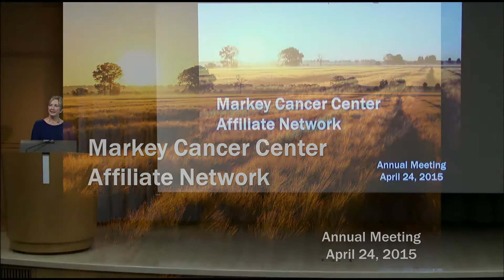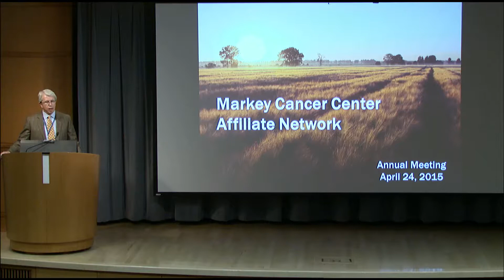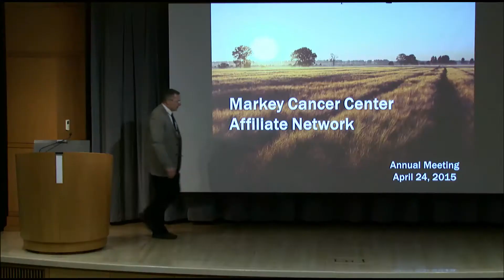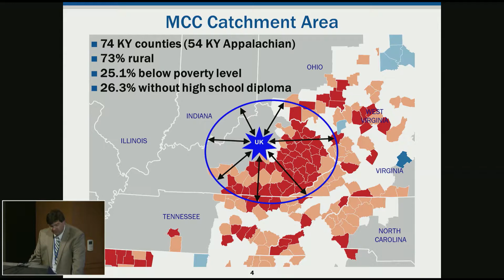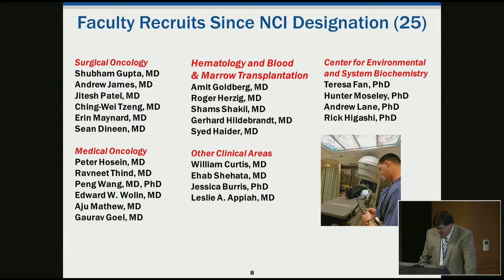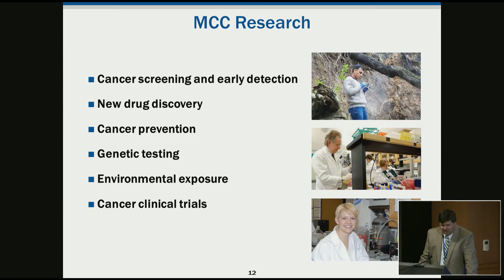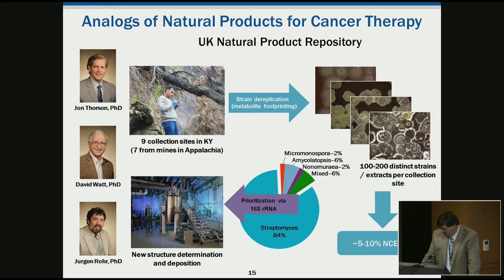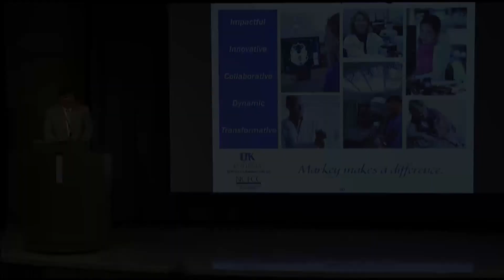Welcome & Introductions/Markey Cancer Center and National Cancer Institute Designation Update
Joseph O. Claypool, FACHE, Associate VP for Clinical Network Development, UK HealthCare
David Gosky, MBA, Director of Administration and Finance, UK Markey Cancer Center

The MCCAN is a collaboration with community hospitals to provide high-quality cancer care close to home. The MCCAN annual meeting highlights new and/or unique programs and services available at UK HealthCare and the Markey Cancer Center.